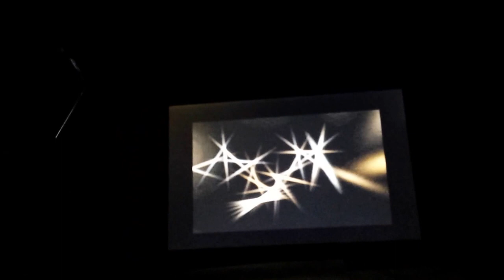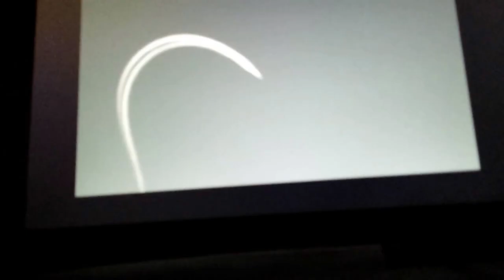Amiga Demo on my Wintron 10 1 Tablet PC